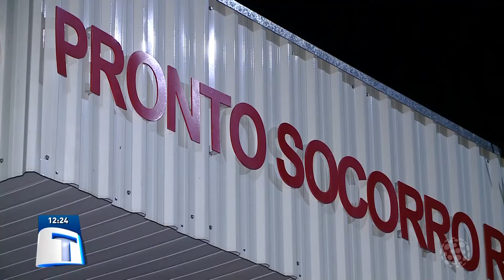Jovem atende a chamado e acaba baleado na porta de casa | Tribuna da Massa (06/07/2022)